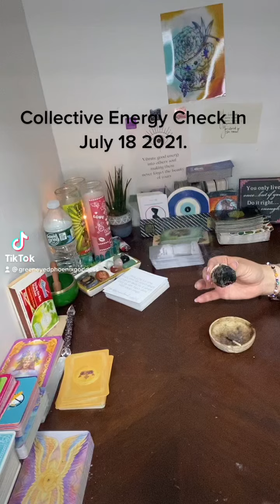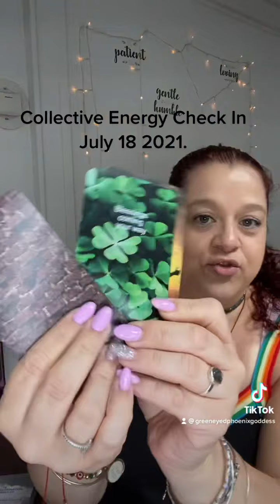Collective Energy Check In July 18 2021.